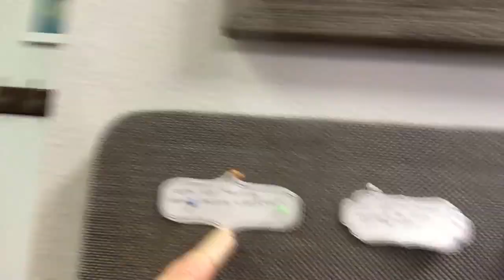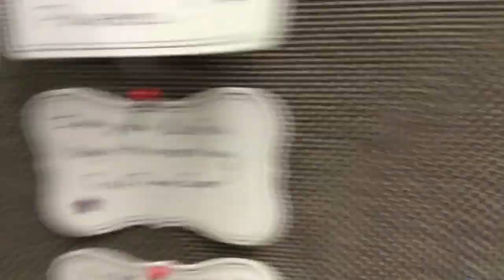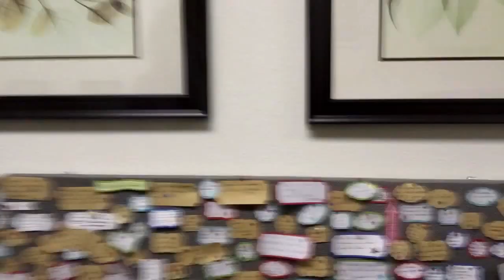Weight Loss Success with Hypnosis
Clients are losing weight, eating less, reducing cravings for sugar and carbs, and recognizing they can make these changes for life!